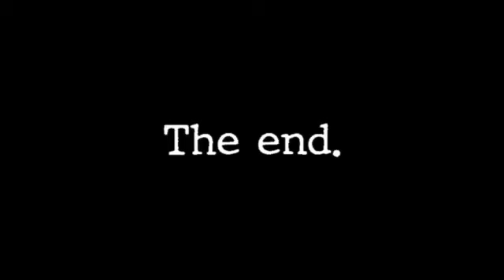RALLY DAY!!!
Hey people I’m sort of back!!!
I haven’t had time to edit and stuff with school….

So enjoy this rally/fnl video, it’s kind of all over the place but oh well!

Anyways…..